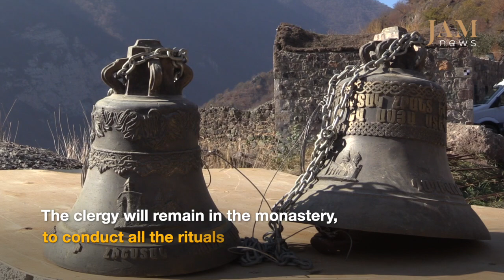Armenians say goodbye to shrines, territories to be transferred to Azerbaijan, Dadivank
According to the trilateral agreement Armenia-Azerbaijan-Russia, the war in Karabakh has been stopped, Russian peacekeepers have been brought into the region.